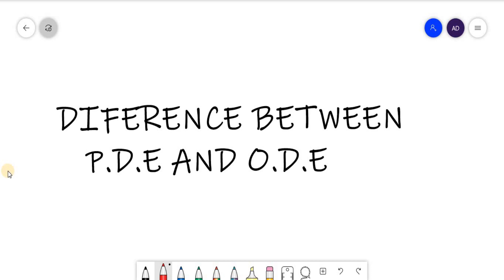DIFFERENCE BETWEEN ORDINARY AND PARTIAL DIFFERENTIAL EQUATION [ MALAYALAM ]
Hi I am Ram
 About this channel :- FRIENDS this channel is a platform for a complete tution
 tutorial for Kerala state syllabus students.
 About this video :- This vedio is discussing about ordinary and partial differential equation. This vedio will help full for those who studied in  PLUS TWO, DEGREE [ UG AND PG ] AND ALSO FOR RESEARCHERS